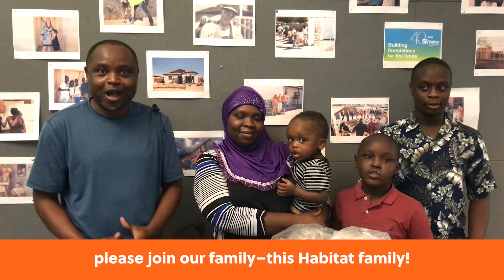Celebrating Homeownership with Ramadhan and Jazira!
Moving frequently and packing up your life time and time again is exhausting. It is difficult to leave behind your neighbors, community, favorite teachers, and classmates, saying goodbye and starting over again.

Ramadhan and Jazira know these problems quite well. “We have moved into different apartments, I don’t know, maybe 7 or 8 times in the past couple of years.”

But today the family moved for the very last time. Into their new Habitat home!

A permanent home will make all the difference for Ramadhan and Jazira. Their kids will have a stable school and feel part of a community they can call their own. A stable home will also make it possible for their children to pursue a higher education.“We want our kids to have the opportunity to go to college if they want to. We do not want to force them into the working world and to live a hard life because they do not have a permanent home,” says Ramadhan.

To Ramadhan and Jazira, a permanent place to call home promises a safe, confident life. They finally have the stability and freedom that comes with homeownership, and know their children will thrive in a safe, stable home. “We want our children to be with the same friends, with the same teachers, and feel the same as every other child in a big community.”